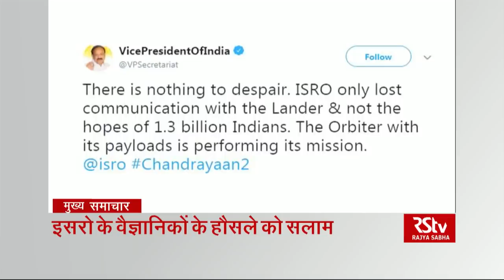Top Headlines (Hindi - 8 am)